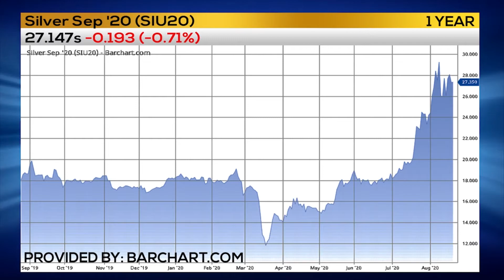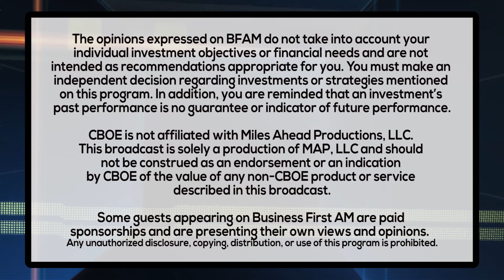TODAY'S TRADER TIP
Trader Oliver Sloup has Today's Trader Tip!